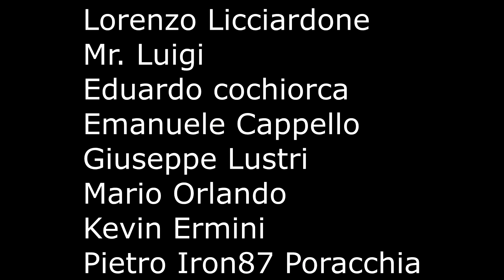GTA 5 ONLINE 🐷 PARKOUR NATALIZIO !!! 🐷 GARE PARKOUR 🐷N*356🐷 GTA 5 ITA 🐷 DAJE !!!